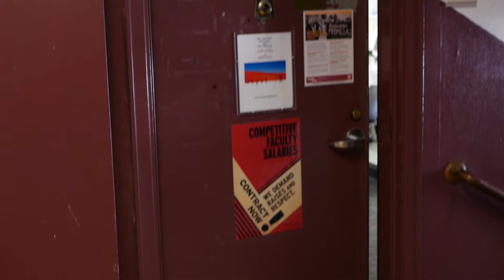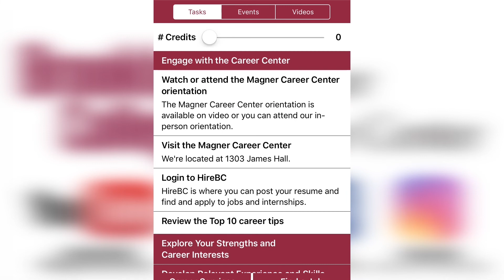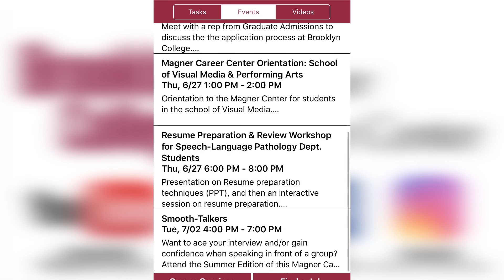Why Careers Are Important to Students: Maria Perez (Puerto Rican & Latino Studies)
Thank you, Maria, for taking the time for this interview. As a faculty member, your cooperation with and promotion of the Magner Career Center toward your students is immensely appreciated.

Videographer/Video Editor: Ian Bridgman